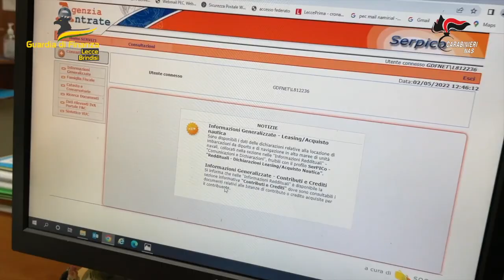GDF Lecce e Brindisi, con la collaborazione del Nucleo Speciale Tutela Privacy e Frodi Tecnologiche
e il Nas dei Carabinieri, nell’ambito dell’operazione denominata “Attestati sterili”, hanno arrestato 5 persone indagate per truffa aggravata, contraffazione di atti aventi valenza pubblica, falsità materiale e autoriciclaggio per il rilascio di attestazione di frequenza di corsi per operatore socio sanitario.